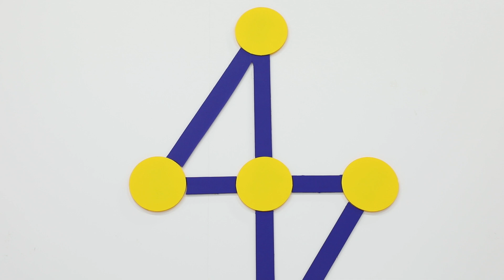SU QARIŞIQ JH-26A